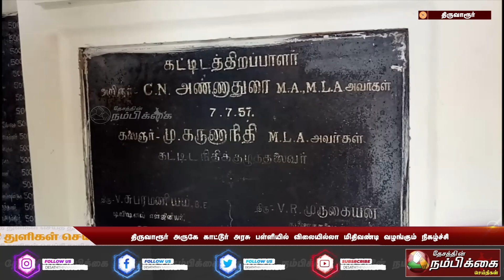திருவாரூர் அருகே காட்டூர் அரசு பள்ளியில் விலையில்லா மிதிவண்டி வழங்கும் நிகழ்ச்சி